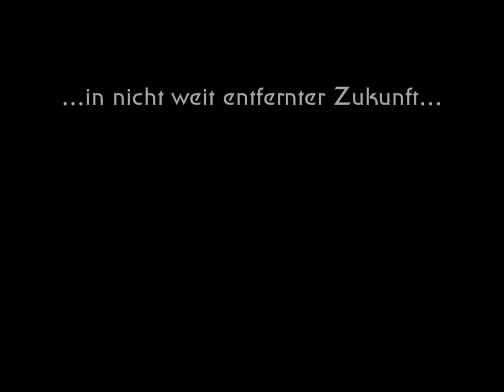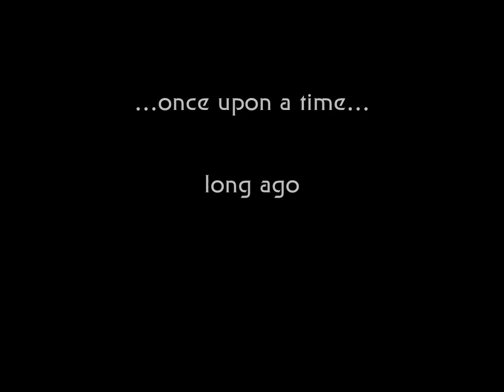Mond, treffen sich 2 Planeten / meeting of 2 planets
...just to ENJOY you!
in the silence of universe

[having had heard this "saying" more than a decade before (thanks "Jabba" havin told), now put into this short animation - in creating it via photo editing of self-made moon photo]